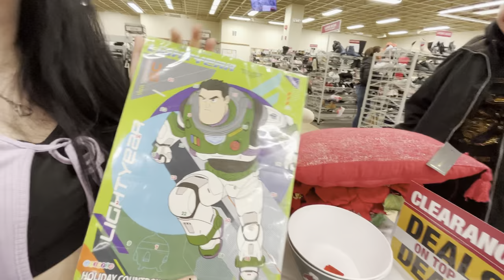Brass Mill Mall Time With Friends {AGAIN}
In this video, me and my friends wander our local mall and shop while being goofy, I hope y’all enjoy!